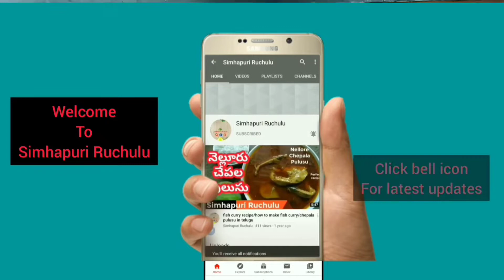Rava undrallu in Telugu| Vinayaka chavithi naivedyam| Rice rava undrallu| Rava kudumulu prasadam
Today in Simhapuri Ruchulu, we prepare Vinayaka chavithi special prasadam Rice rava undrallu recipe which is explained in Telugu language. This Undrallu recipe is prepared with Rice rava/Biyyam rava and it is salty in taste.
Rava kudumulu is very easy to make and this vinayaka chavithi prasadam ready in just 10 mins only. Biyyam rava undrallu is ideal for simple Ganesh chaturthi naivedyam and for kids also.